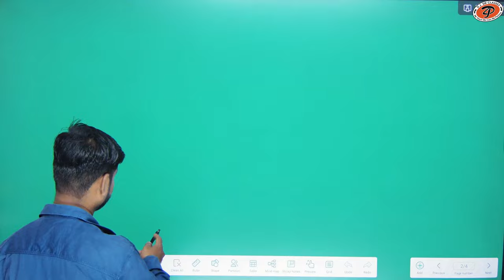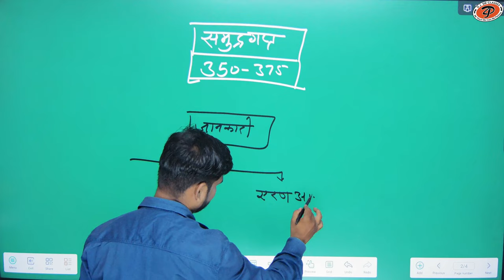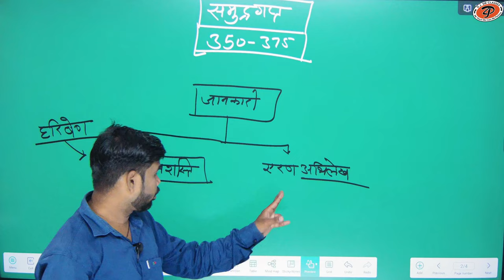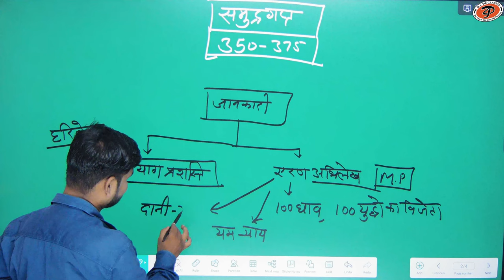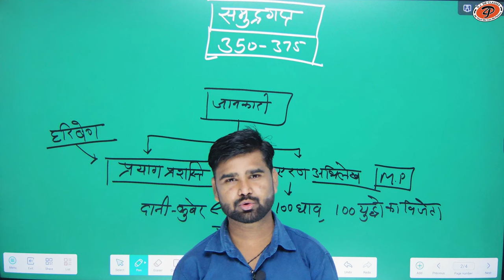[ 24 ] bharat ka itihas (SAMUNDRA GUPT ) | By M.M. Sir